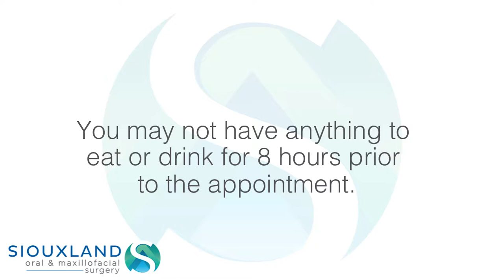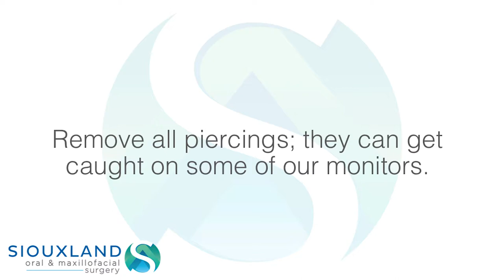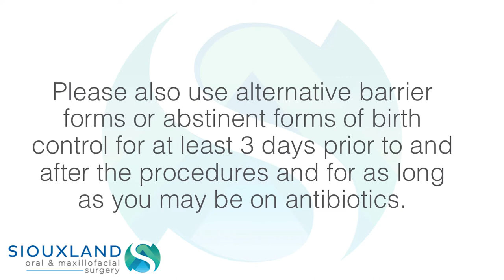Pre-Operative Instructions in Sioux Falls SD | Siouxland Oral & Maxillofacial Surgery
Denis Miller, DDS, has been an oral and maxillofacial surgeon since 1998, and he has worked at Siouxland Oral & Maxillofacial Surgery since 1999. Once he finished dental school, Dr. Miller completed his oral and maxillofacial surgery residency program at Temple University Medical Center in Philidelphia, PA. This program gave him hands-on training performing all kinds of dental and facial surgeries in a hospital setting. His years of training and experience make him highly qualified to perform the full scope of oral and facial procedures.

Dr. George received his undergraduate degree at College of the Holy Cross before attending dental school. He received his dental degree from The University of Pennsylvania in Philadelphia. After finishing his dental degree, he completed a surgical internship at Allegheny General Hospital in Pittsburgh, PA. After dental school, Dr. George went on to complete his Oral and Maxillofacial Surgery residency at Temple University Hospital in Philadelphia, and he has been practicing oral and maxillofacial surgery long enough to be considered an expert in his field.

Mitchell Office
1222 E 7th Ave

Yankton Office
409 Summit St
Suite 2700

Brookings Office
1736 6th St